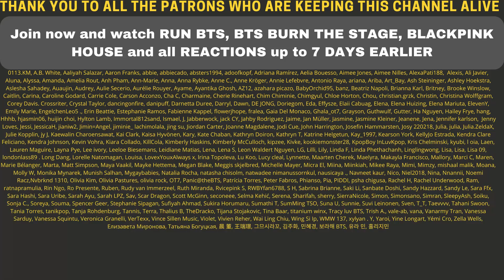HELP ME 😳🍅 TWICE(트와이스) CHAEYOUNG MELODY PROJECT - REACTION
Flo M.
Postfach 11 61
25442 Quickborn
Germany

Flo M.
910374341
Packstation 117
25451 Quickborn
Germany